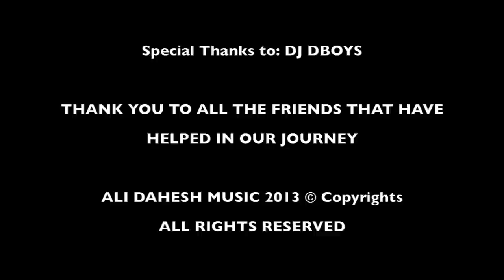Ali Dahesh, Antony of Egypt (Kalki), Prince Armond - In The Ghetto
APP Vol. 1 "2thousand7"

Verse 1: Ali Dahesh
Verse 2: Antony of Egypt (KALKI)
Verse 3 & Chorus: Prince Armond

Beat / MIx & Master by:
Ali Dahesh

Video By: Dahesh Films
Footage by: Javier Galvez
Footages Location: HAVANA, CUBA